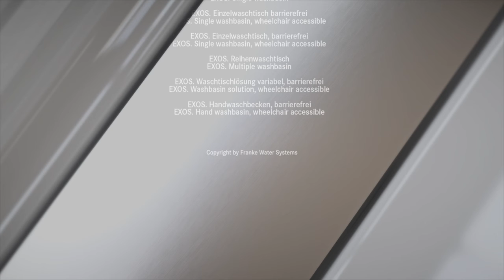Franke Exos Accessories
Perfectly coordinated washbasins and accessories are what characterise the new EXOS. system line from KWC Professional. Depending on the interior design and the colour scheme, the possibility exists of choosing between different fronts for soap dispensers, towel dispensers and waste bins.